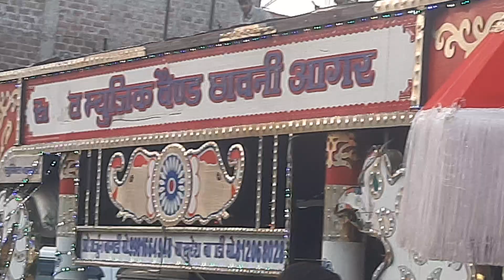बेगानी शादी में तब्दुल्ला दिवाना लेकिन गजब नाचा